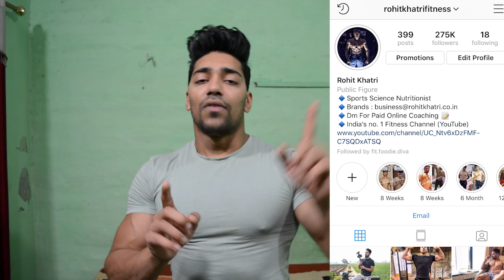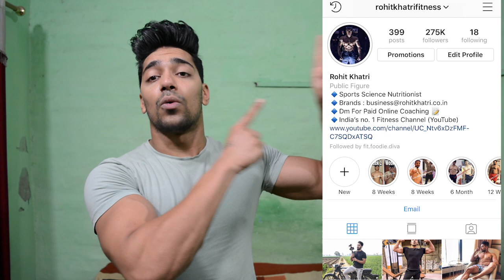TOP 5 Gym Diet Workout Tips for Beginners in Hindi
- Complete Diet Workout Tips For Beginners

1. Protein Powder
2. Fat Burner
3. Weight Gainer
4. BCAA
5. Glutamine
6. Fish Oil
7. Multivitamin
8. Green Tea
9. Isopure Protein

Top Protein Supplement :
1. Optimum Nutrition
2. Ultimate Nutrition
3. Iso Sensation
4. Isopure 100% Whey
5. BPI ISO HD